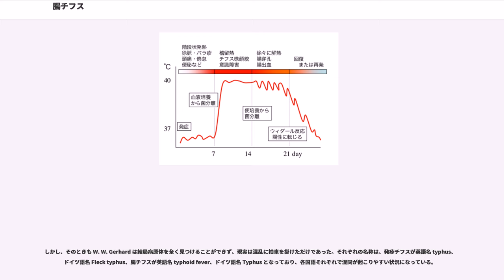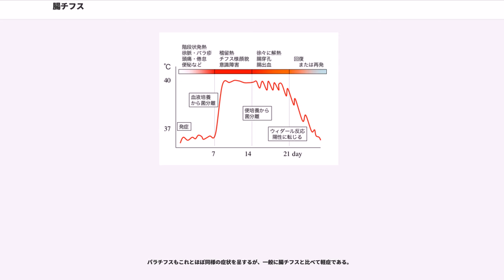腸チフス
腸チフス（ちょうチフス）は、サルモネラの一種であるチフス菌 ("Salmonella enterica" var "enterica" serovar Typhi) によって引き起こされる感染症の一種である。一般のサルモネラ感染症とは区別され、チフス性疾患と総称される。治療後も1年間ほどチフス菌を排出する場合がある。

感染源は汚染された飲み水や食物などである。潜伏期間は7〜14日間ほど。衛生環境の悪い地域や発展途上国で発生して流行を起こす伝染病であり、南アジアを中心にアフリカ、東アジア、東南アジア、中南米、東欧、西欧などで世界各地で発生が見られる。

日本では感染症の予防及び感染症の患者に対する医療に関する法律の施行時に2類感染症に指定されていたが、2006年（平成18年）12月8日公布の「感染症の予防及び感染症の患者に対する医療に関する法律等の一部を改正する法律」により3類感染症に変更となった。

日本において「チフス」と呼ばれる疾患には、もともと腸チフスのことであった。現在はそれに加えてパラチフス、発疹チフスが見つかっている。このうち腸チフスとパラチフスはともにサルモネラに属する菌株による疾患である。

長らく原因病原体が分からなかったため、様々な呼称でよばれていたが、現在は発疹チフスに統一されている。発疹チフスはリケッチアの一種である発疹チフスリケッチア ("Rickettsia prowazekii") による疾患である。これらの疾患は症状が似ているため、発疹チフスや腸結核と同一の病気と考えられ混乱していたが、現在は病原菌が全く異なる別の病気であることがわかっている。

『チフス』という名称はもともと、チフスのときに見られる高熱による昏睡状態のことを、ヒポクラテスが「ぼんやりした、煙がかかった」を意味するギリシア語 typhus と書き表したことに由来する。以後、発疹チフスと症状がよく似た腸チフスも同じ疾患として扱われていたが、1836年に W. W. Gerhard が両者を別の疾患として扱うように提唱した。

しかし、そのときも W. W. Gerhard は結局病原体を全く見つけることができず、現実は混乱に拍車を掛けただけであった。それぞれの名称は、発疹チフスが英語名 typhus、ドイツ語名 Fleck typhus、腸チフスが英語名 typhoid fever、ドイツ語名 Typhus となっており、各国語それぞれで混同が起こりやすい状況になっている。

日本では、近代医学でドイツ語が採用されていた背景から、これに準じた名称として「発疹チフス」「腸チフス」と呼び、一般に「チフス」とだけ言った場合には、これにパラチフスを加えた3種類を指すか、あるいは腸チフスとパラチフスの2種類のことを指して、発疹チフスだけを別に扱うことが多い。ただし、英語に準じて腸チフスを「チフス熱」という呼ぶことも稀にある。

主に経口感染で、無症状病原体保有者や腸チフス発症者の大便や尿に汚染された食物、水などを通して感染する。これらは手洗いの不十分な状態での食事や、糞便にたかったハエが人の食べ物で摂食活動を行ったときに、病原体が食物に付着して摂取されることが原因である。ほかにも接触感染や性行為、下着で感染する。胆嚢保菌者の人から感染する場合が多い。ネズミの糞から感染することもある。上下水道が整備されていない発展途上国での流行が多く、特に南アジアでの感染が、他地域より10倍多い。衛生環境の整った先進諸国からの海外渡航者が感染し、自国に持ち帰るケース（輸入感染症）も多く見られる。

日本でも、昭和初期から第二次世界大戦直後までは、腸チフスが年間約4万人発生していた。その後、環境衛生状態の改善によって次第に減少し、1990年代に入ってからは、腸チフス・パラチフスを併せて年間約100例程度で推移し、その殆どは世界からの輸入事例で、日本人の海外旅行が日常化したことにより、感染が増加傾向にある。

腸チフスは、サルモネラの一菌型（血清型）であるチフス菌の感染によって起こる。食物とともに摂取されたチフス菌は腸管から腸管膜リンパ節に侵入してマクロファージの細胞内に感染する。このマクロファージがリンパ管から血液に入ることで、チフス菌は全身に移行し、菌血症を起こす。その後、チフス菌は腸管に戻り、そこで腸炎様の症状を起こすとともに、糞便中に排泄される。

感染後、7〜14日すると症状が徐々に出始める。...